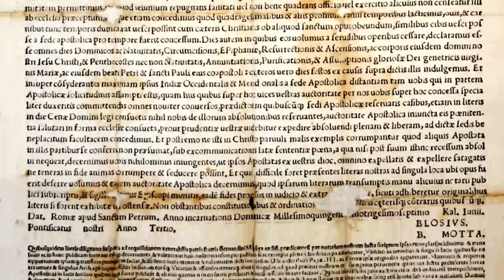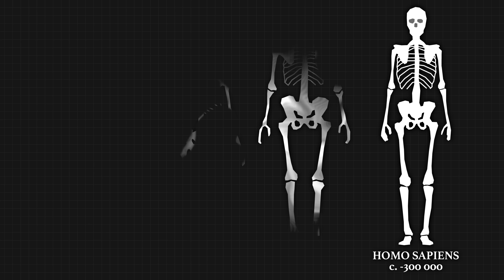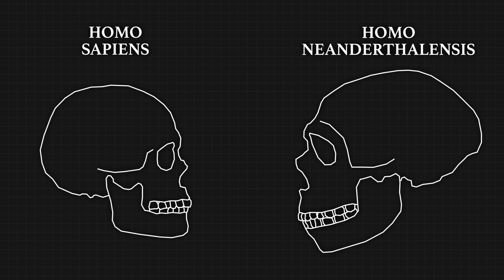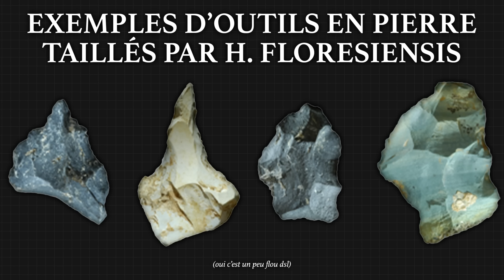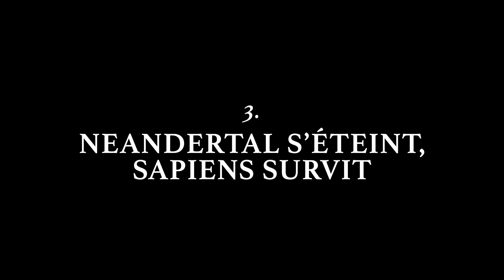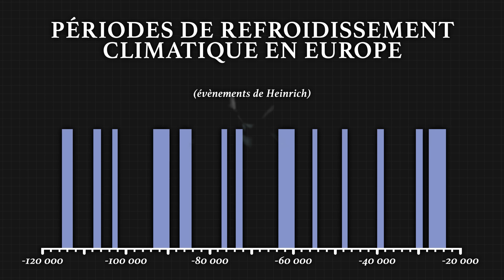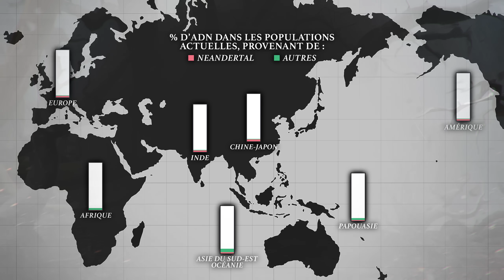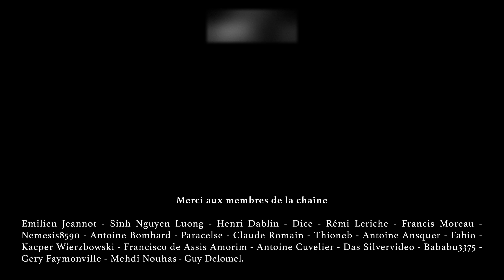Pourquoi sommes-nous les seuls humains sur Terre ?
Pourquoi Homo Sapiens est-elle la seule espèce humaine à avoir survécu jusqu'à aujourd'hui ? Pourquoi n'a-t-elle pas elle-même évolué en d'autres espèces ? En somme, pourquoi sommes-nous les seuls humains sur Terre ?

Sources :

Ouvrages principaux
• Grataloup, C. Géohistoire, une autre histoire des humains sur la Terre. Les arènes, 2023.
• Stringer, C. Survivants, pourquoi nous sommes les seuls humains sur terre ? Gallimard, 2014.

Ouvrages secondaires
• Reich, D. Comment nous sommes devenus ce que nous sommes, la nouvelle histoire de nos origines révélée par l'ADN. Quanto, 2019.
• Soares, P., Alshamali, F., Pereira, J., et al. “The Expansion of mtDNA Haplogroup L3 within and out of Africa”, dans Molecular Biology and Evolution. vol. 29, 2012. pp. 915-927. En ligne
• Staubwasser, M., Drăgușin, V., Onac, B., et al. “Impact of climate change on the transition of Neanderthals to modern humans in Europe”, dans Proceedings of the National Academy of Sciences. vol. 115, no. 37, 2018. En ligne
• Sutikna, T., Tocheri, M., Morwood, M. et al. “Revised stratigraphy and chronology for Homo floresiensis at Liang Bua in Indonesia”, dans Nature. vol. 532, 2016. pp. 366–369. En ligne

00:00 - Sublimis Deus, 1537
01:10 - Homo Sapiens domine la Terre
04:41 - L'être humain avant Sapiens
07:29 - Néandertal s'éteint, Sapiens survit
12:51 - On n'évolue plus ?